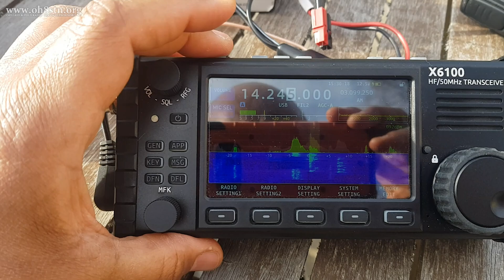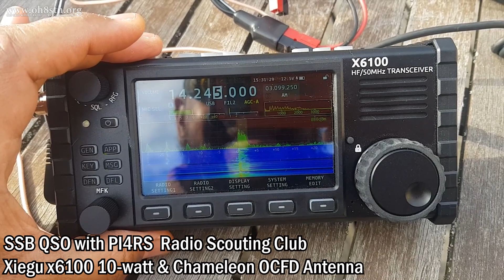Xiegu X6100 SSB with a dipole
The Xiegu X6100 and a dipole are all you need to make excellent QRP portable ham radio contacts around the world.

Hello Operators.
Short unedited Xiegu X6100 video review of the SSB capabilities, using the internal micriphone. I was operating QRP, SSB with PI4RS Radio Scouting club. the Xiegu x6100 SDR transceiver with the internal microphone, a diy LiFePO4 battery and a 60 watt PowerFilm solar panel. My antenna was an Off Center Fed Dipole from @Chameleon_Antenna  which literally weighs nothing!

This QRP rig has been on on the bench testing for a while now. It is not perfect, but it is getting closer to being an excellent "budget friendly" QRP ham radio, with a few unexpected tricks up its sleeve.
73
Julian

Want something interesting to dive in to while waiting for the next video?

If you found this post useful, entertaining, inspiring, or educational, consider becoming a channel member, joining my patreon community, dropping a buck in the tip jar, or getting yourself some Anderson Powerpole gear on eBay.